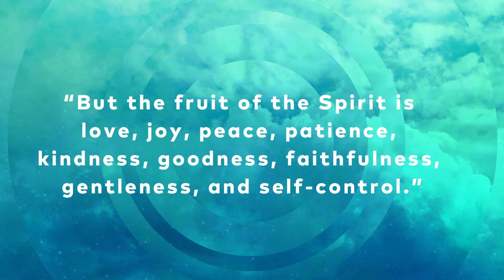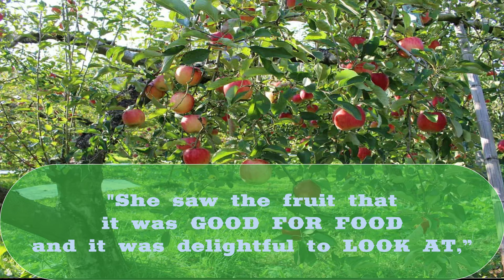04-30-20 - Self-Control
Self-Control or Temperance is truly a gift from God developed as a Fruit of the Spirit.